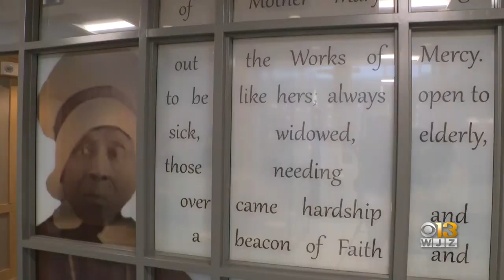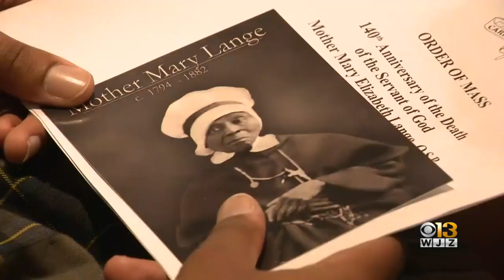Mother Mary Lange Is On The Path To Becoming The Nation's First Black Saint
A local Catholic school is honoring a prominent figure in education who's greatly impacted Baltimore, the nation, and beyond.